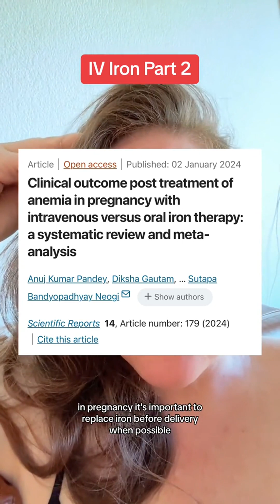GI Mom yes, totally agree!